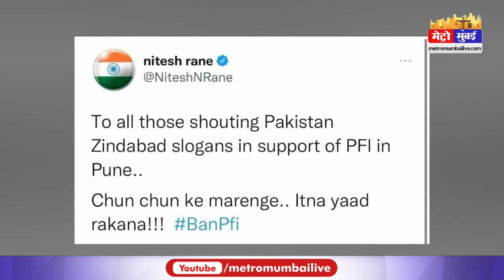पाकिस्तान जिंदाबाद के नारे लगाने वाले PFI के लोगों को नितेश राणे की चुन -चुनकर मारने की चेतावनी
पाकिस्तान जिंदाबाद के नारे लगाने वाले PFI के लोगों को नितेश राणे की चुन -चुनकर मारने की चेतावनी | Metro Mumbai